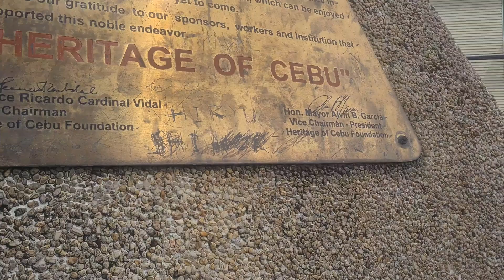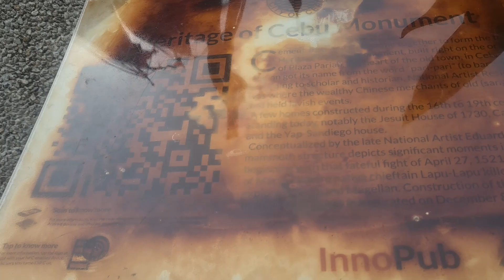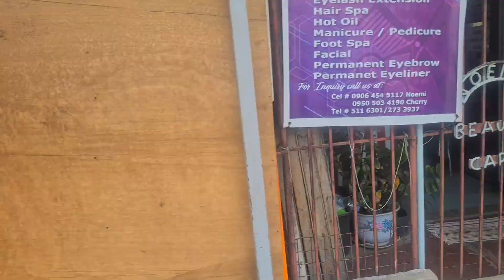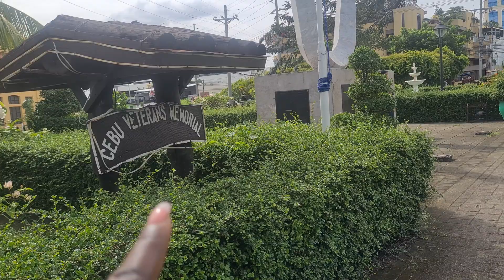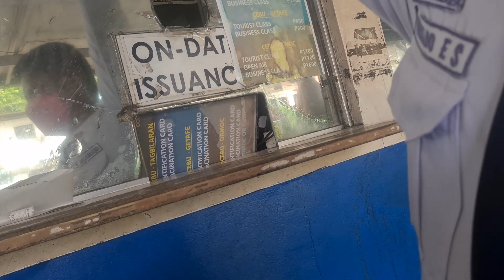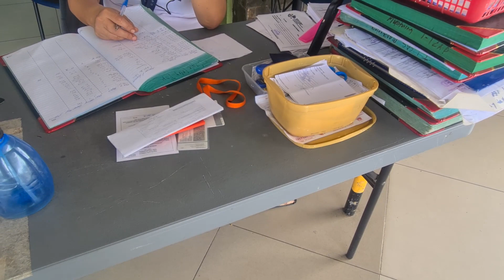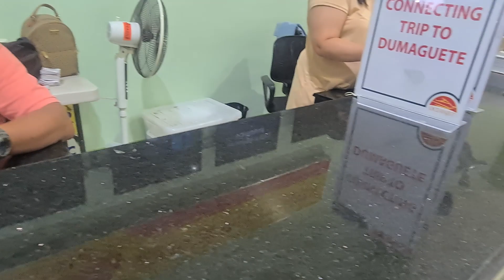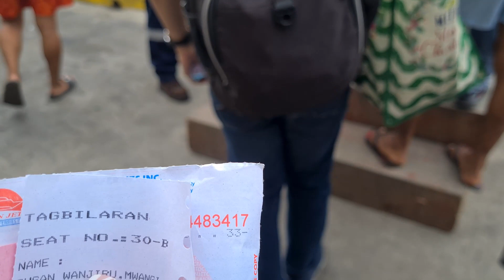From Cebu to a secret destination/Hacks I used to avoid getting scammed /Philippines travel vlogs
In this video I take you with me from Cebu to a new secret destination. I also show you around the city of Cebu and show you some of the historical sites in this beautiful city. I show you how to travel like a local and also some travel hacks that I used to avoid being conned because I am a foreigner in the Philippines. I hope you will enjoy watching this video half as much as I enjoyed making it.